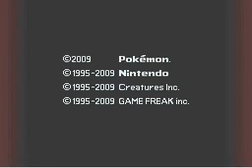PKMN Platinum (USA):Beginning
English:
This video is the beginning of the Nintendo DS game Pokémon Platinum,the continuation of Pokémon Diamond/Pearl.I played this game in Japanese Version and I do a lot of videos and now I got the USA version and I will took the important differences with Pokémon Diamond/Pearl.
Español:
Este video es el inicio del juego Pokémon Platino,la continuacion de Pokémon Diamante/Perla.Jugué este juego en su version japonesa e hice un monton de videos.Ahora he conseguido la version estadounidense y traeré las grandes diferencias con Pokémon Diamante/Perla.